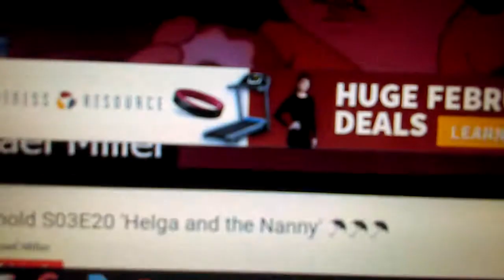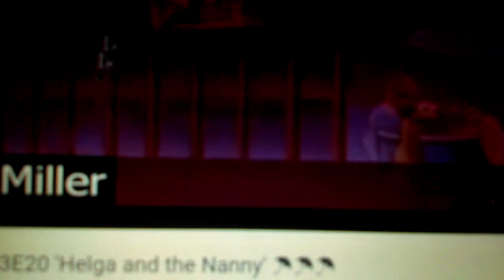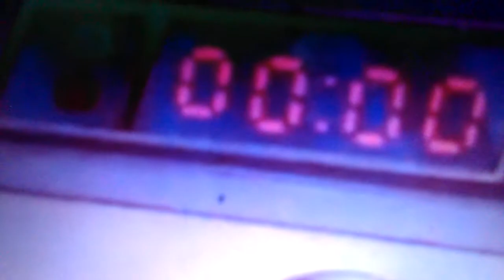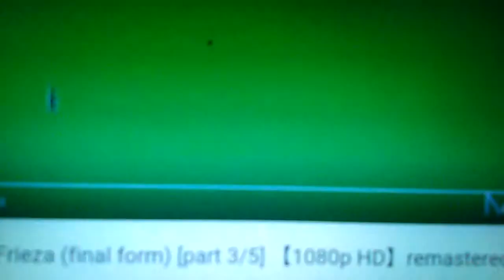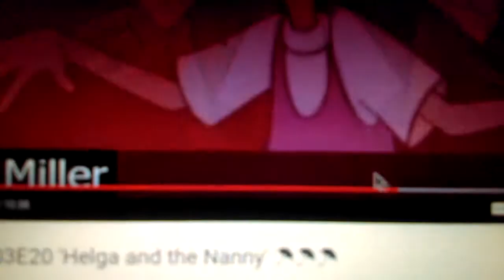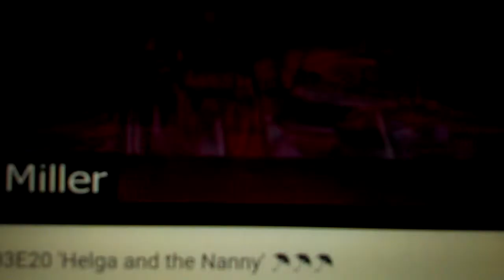Hey Arnold dragon ballz vegeta piccolo Helga war